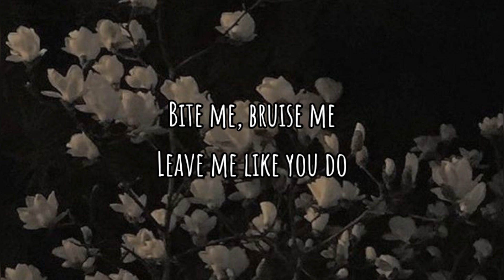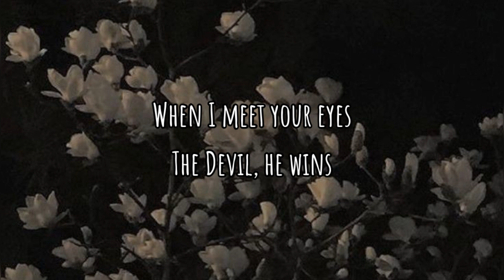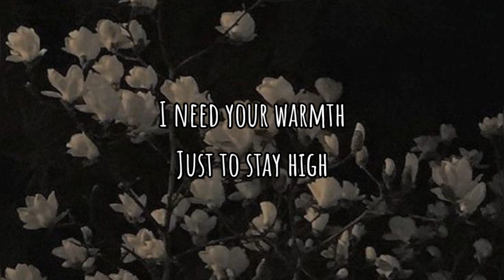Ari Abdul- BabyDoll (LYRICS)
(Play pretend)